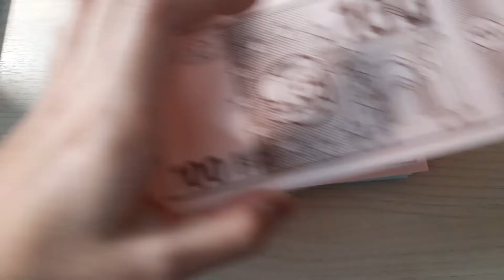먹는돈#고퀄#냠냠#Knabber_Cash#이쁨주의#먹기_아까워#맛있는거#간식